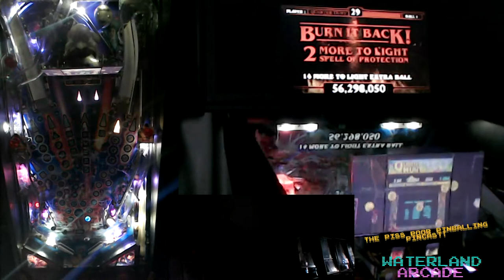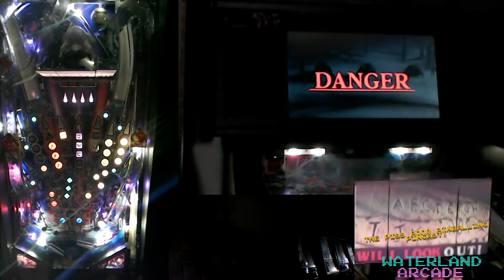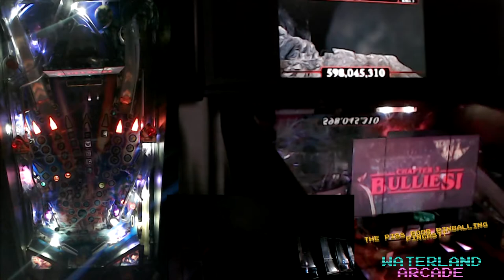Stranger Things Premium Pinball V0.96 on location gameplay 681mil.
I haven't had much time to record any gameplay videos for quite awhile, in fact i think the last time I played this machine on camera was 4-5 code updates ago, the code has vastly improved this game and its not only more fun to play than it was a few months ago its also alot more fun to watch, the light show, the timing of events, overall polish, new upside down modes, mystery awards really everything has been improved and all those very unfinished feeling modes now have some substance.

I fire up the camera an d you hear my voice introduce the game and the arcade and it begins, between like 9-12 mins i went outsidde and cried but there is no other intermissions so this game was just over 35 minutes of play which consists of me painfully grinding out 681 million pts while i miss shot after shot after shot. its crazy i was able to get any pts let alone a somewhat decent score with my shot accuracy being so bad the day i recorded this. anyway enjoy nerds i think i wind up a few shots from the tier 3 total iso. sigh.